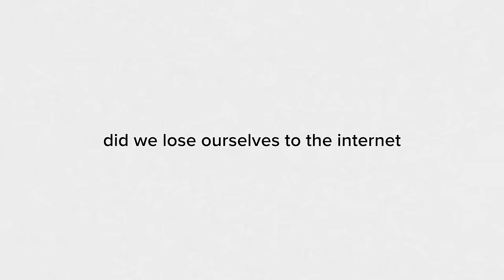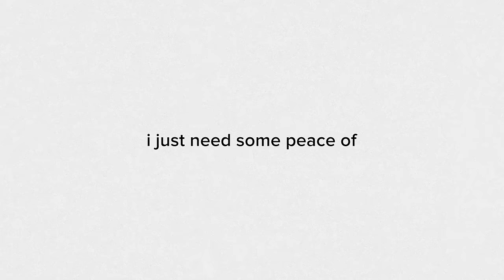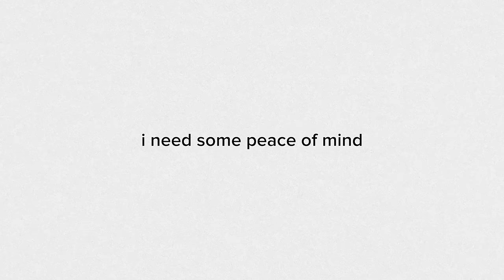John Michael Howell - Peace Of Mind [OFFICIAL LYRIC VIDEO]